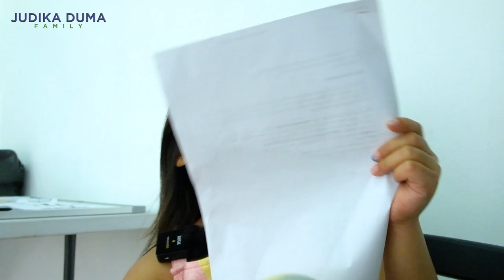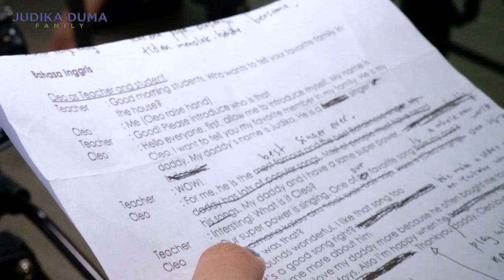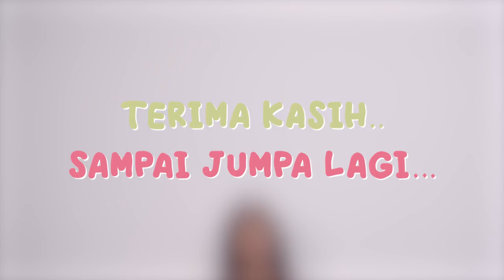CLEO BISA-BISANYA BIKIN MAMI DUMA KESEL DEMI JUARA...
Mami Duma nemenin Cleo mendirect langsung video show and tell tiga bahasa loh.. Bahasa Indonesia, Bahasa Inggris, dan Bahasa Mandarin. Prosesnya mecengangkan!! Cleo auto bikin mami Duma emosi karena susah diatur, dari nggak mau di make up, pengen gayanya sendiri, kangen papinya dan minta telepon, pokoknya pasti bikin kalian ikut gregetan.